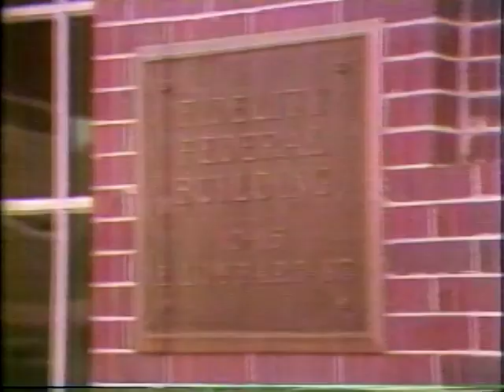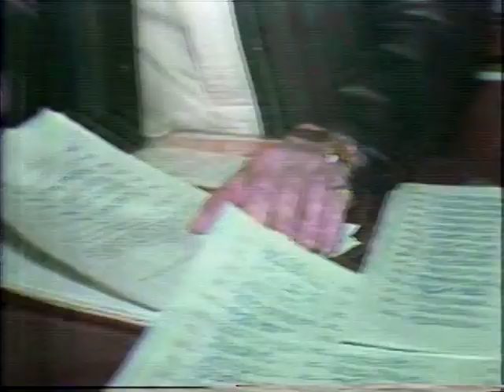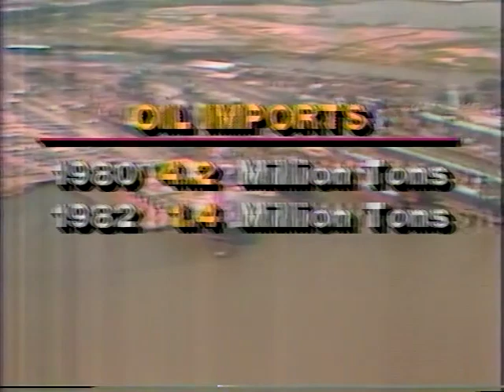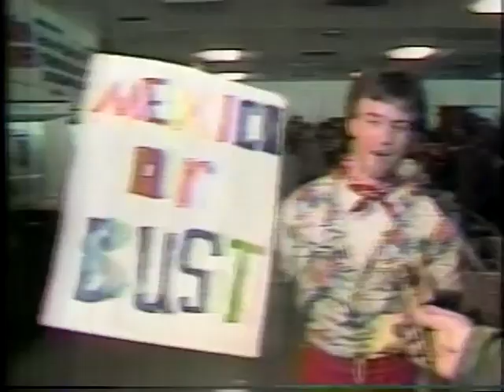Baltimore Television News Broadcast - January 9, 1983 - Tribute to Randy Blair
Included in the story are comments by: Jerry Turner, Al Sanders, Vince Bagli and Chris Thomas